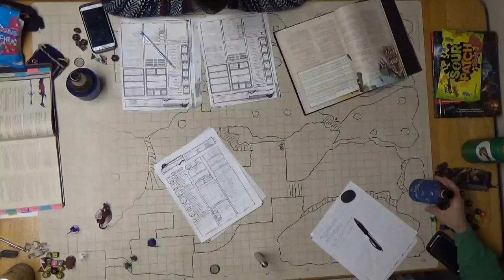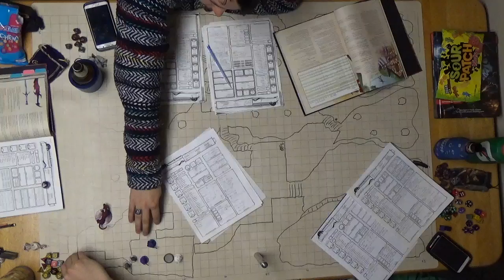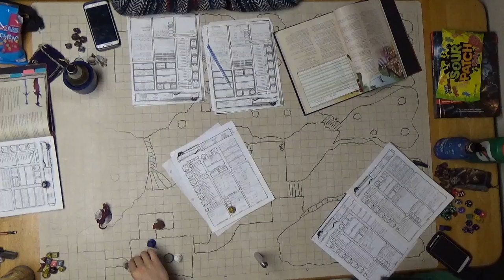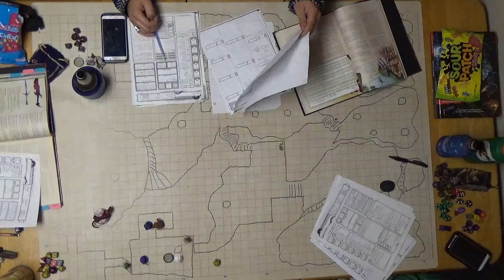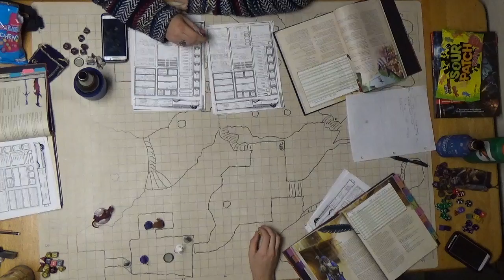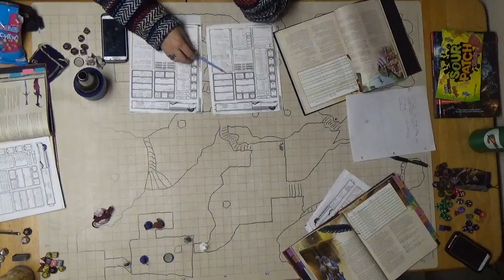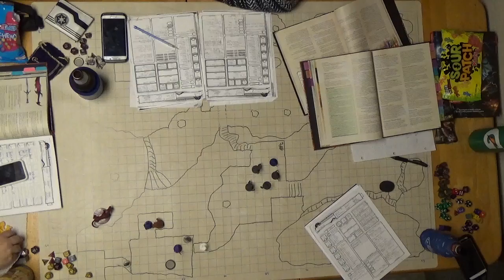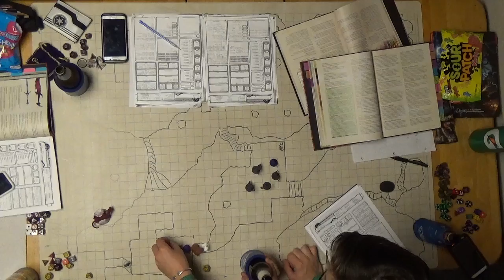F A T E Session 12 Part 2 Rope Ladder